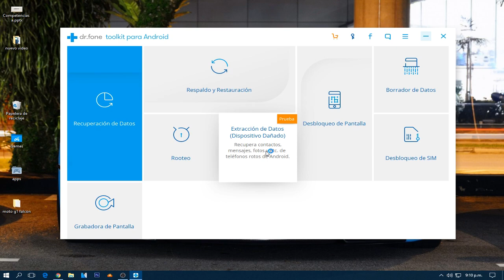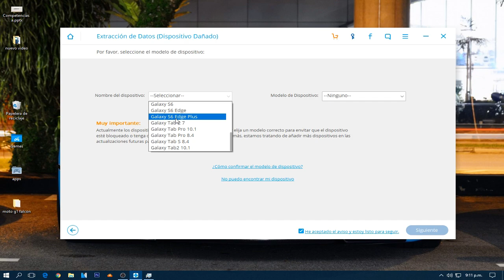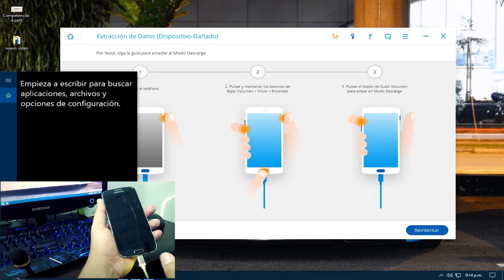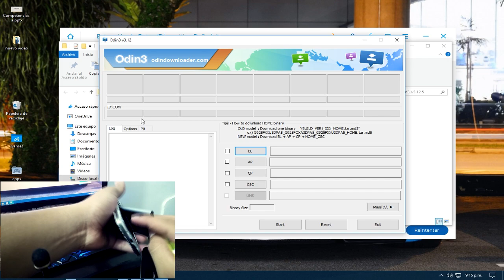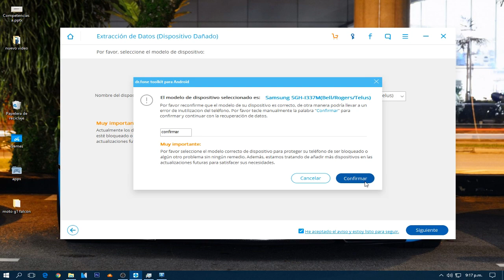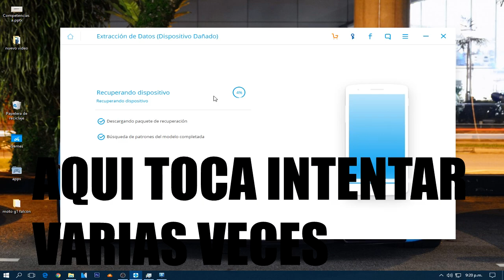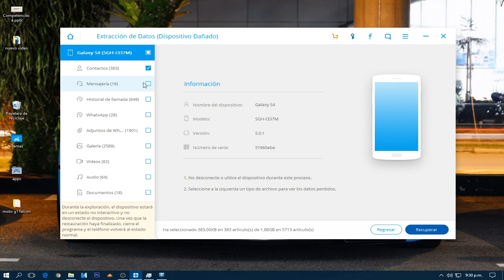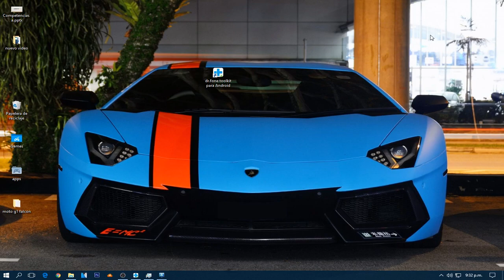Recuperar archivos e informacion de movil con pantalla rota ANDROID O IPHONE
ESTE VÍDEO PUEDEN RESOLVER PROBLEMAS Y SALIR DE ALGÚN A PURO O SIMPLEMENTE RECUPERAR FOTOS , VÍDEOS Y HASTA CONVERSACIONES DE  WHATSAPP CON TAN SOLO UNA APP NO IMPORTA SI TU MÓVIL NO ENCIENDE , TIENE LA PANTALLA DAÑADA U OTRO DAÑO EN PARTICULAR PODRÁS LITERAL MENTE RECUPERAR TODA CLASE DE INFORMACIÓN.